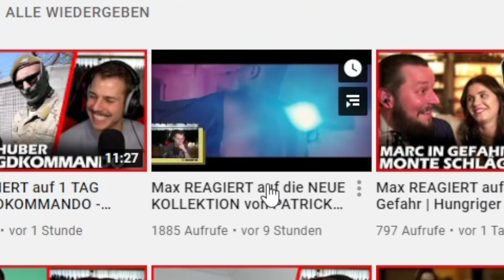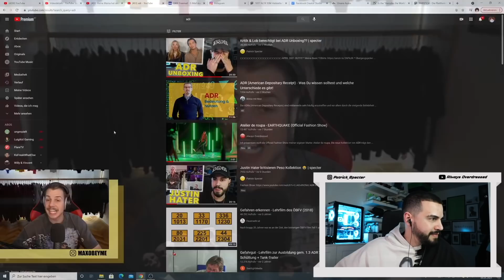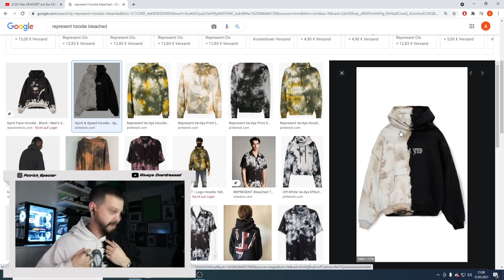MaxaMillion bewertet meine Modekollektion: Designs geklaut?? 🧐 | specter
ONLINE RELEASE
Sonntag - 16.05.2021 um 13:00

MAI 2021 OUTFIT
* Meine Basic T-Shirts